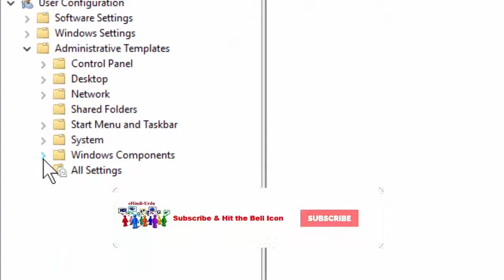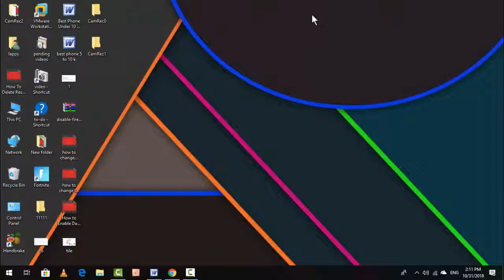How to Enable or Disable Snipping Tool in Windows 10